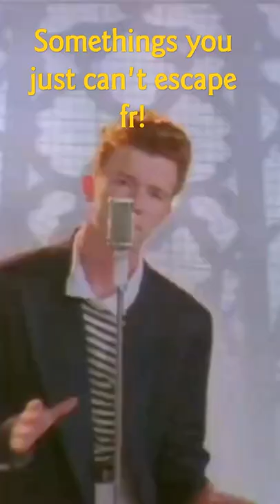Somethings you just can't escape fr!!!!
Yea, my first ever short and it's a meme!

Source: SAO Abridged
Credits: Something Witty Entertainment